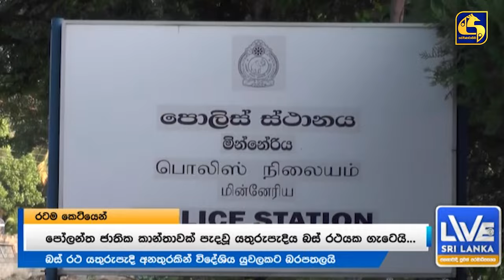රන් FM රන් අරුණැල්ලෙන් ජය ලැබූ දරුවන්ට තෑගි - රටම කෙටියෙන් -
LIVE AT SRI LANKA 11.50 MID DAY NEWS  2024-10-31